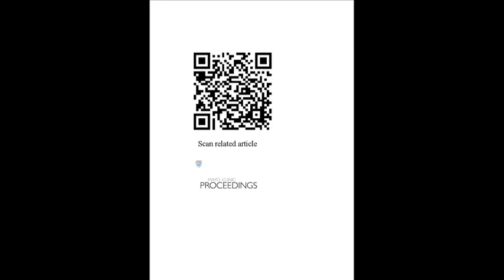Electronic Nicotine Delivery Systems for Elective Surgery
Dr. David Warner, an anesthesiologist at Mayo Clinic in Rochester, MN, elaborates on his article appearing in the January 2015 issue of Mayo Clinic Proceedings, where he explores the controversies, risks, and potential benefits of electronic cigarettes for patients anticipating surgery.